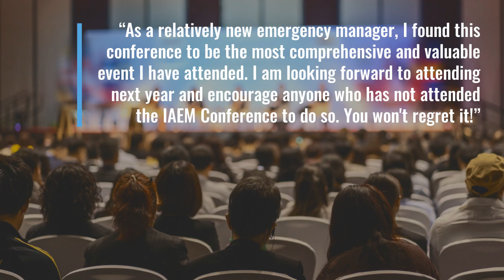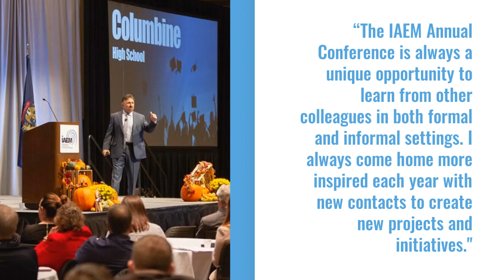IAEM Annual Conference Testimonials 2022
Here why your colleagues continue to attend IAEM's Annual Conference & EMEX year after year.

Registration TODAY!